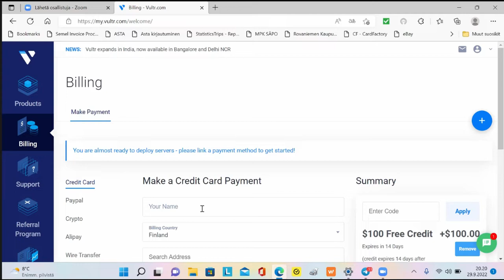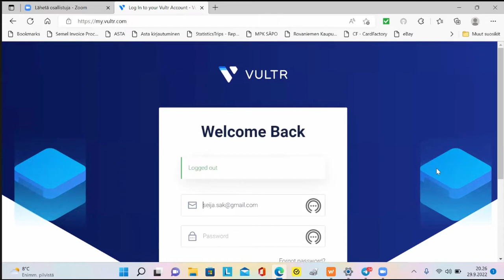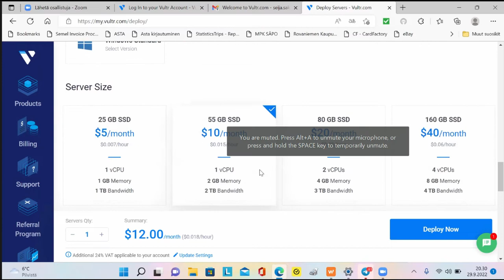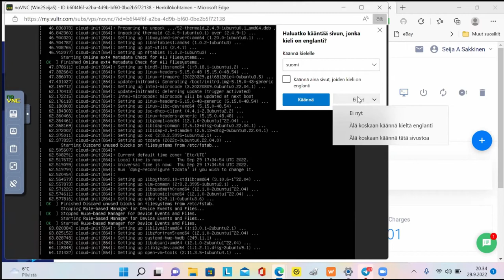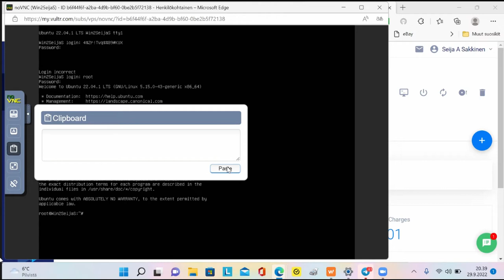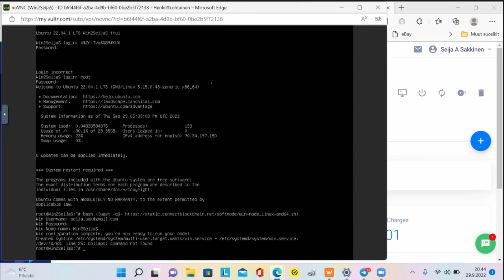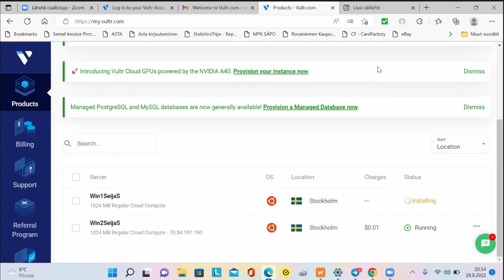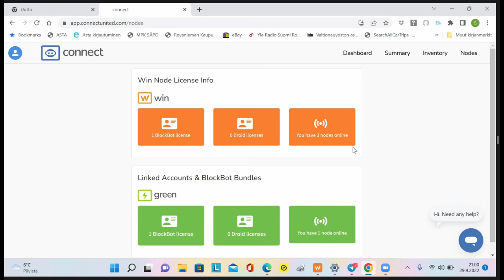Miten Asennat Yhden Tai Useamman Vultr VPS:n & SmartNoden tai LiteNoden Toimimaan,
🔥Hei!
Oletko tarkistanut ovatko nodesi toiminnassa?🔥

Tässä täydelliset ohjeet ja 100 dollarin etu Vultr - Vpn:llä.

🌐Tärkeät koodit, jolla aktivoidaan serveri ja jokaisella nodella on oma aktivointikoodi, jota tarvitaan asennuksessa, ne löytyvat noden tarjoajan sivuilta.

💬MITÄ NODEN PYÖRITTÄMINEN MAKSAA?
5 dollaria kuukaudessa aina yhteen Full Nodeen saakka.

NAPPAA TÄMÄ 💲100  💲DOLLARIN ETU

Saat myös selkeät laskut/kuitit kirjanpitoon.

✅Toimintaohje:
1) Ota esille luottokorttisi ( tarvitset sitä heti alussa)
2) Luo salasana
3) Kirjaa Osoitetietosi
4) Hyväksy säännöt
5 )35$ credittiä tilille, Jos haluat saada 100 dollaria VULTR tilillesi, liity tästä linkistä.

✅Tarvitset myös CONNECT SALASANAn, jotta node aktivoituu!
Katso video ja kuuntele ohjeet videosta, niin onnistut näppärästi.
❇️Seuraa tarkasti videon ohjeita, pysäytä video ja tee askel, näin homma hoituu vartissa.
❇️Jos haluat laittaa useamman noden, sekin opastetaan videossa.
⛔️Älä poikkea mistään kohdasta!
❇️Kuuntele myös selostusta, siellä on ohjeita, jos teet virheitä.

5 dollaria kuukaudessa aina yhteen Full Nodeen saakka.

✅Toimintaohje:
1) Ota esille luottokorttisi ( tarvitset sitä heti alussa)
2) Luo salasana
3) Kirjaa Osoitetietosi
4) Hyväksy säännöt
5 )35$ credittiä tilille, Jos haluat saada 100 dollaria VULTR tilillesi, liity tästä linkistä.

⛔️⛔️ Tämä tieto ja video ei ole sijoitusvinkki, tee oma selvitys, sillä olet 100% vastuussa omista valinnoista ja ostoista.⛔️⛔️
ALOITUSDIILI, TUKI JA APU (Dmitry & Sirpa)
Opetamme ja autamme tiiminjäseniämme henkilökohtaisesti zoom - puheluissa, webinaareissa, telegram - kanavilla,  jne. Meillä on hyvä aloitusdiili kaikille, jotka voivat osoittaa pätevyyttä tiiminrakentamisessa.
Olemme rakentaneet ja johtaneet useita menestyviä tiimejä jo yli 20 vuotta.
Jos arvostat sitä, että saat apua suomeksi, englanniksi tai venäjäksi, ja henkilökohtaisia tiimipalavereita, promoja ja muuta yhteisöllisyytta, mobydickmeta - tiimi on loistava paikka ryhtyä rakentamaan tulevaisuutta kanssamme.

Jos et tiedä mistä löysit tämän videon, eikä sinulla ole aktiivista tekijää kutsujana, olet tervetullut tiimiimme Ota yhteyttä!